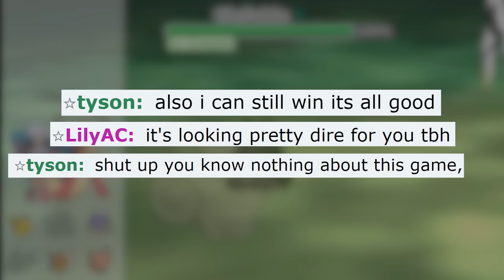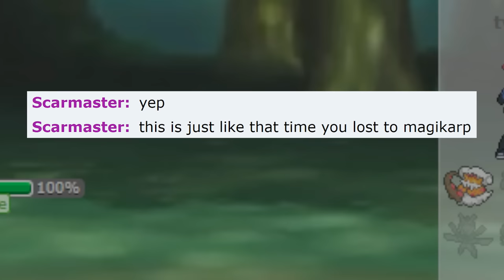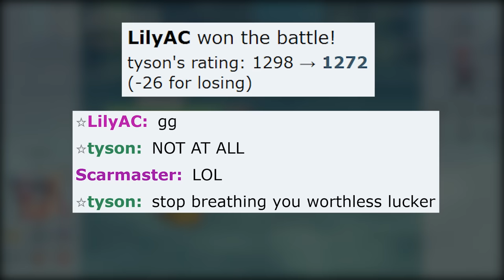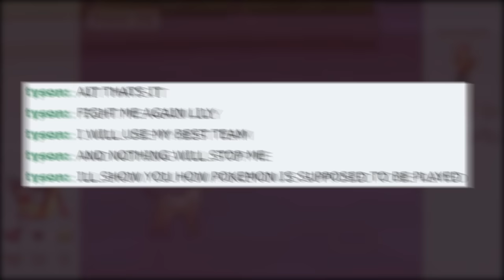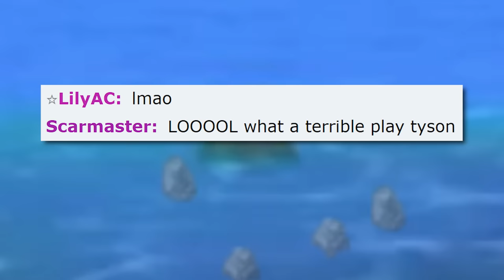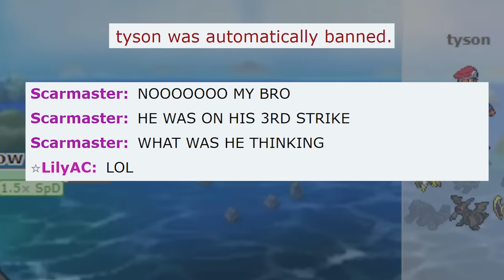The funniest rage in Pokemon history